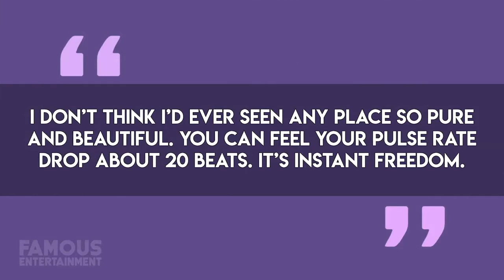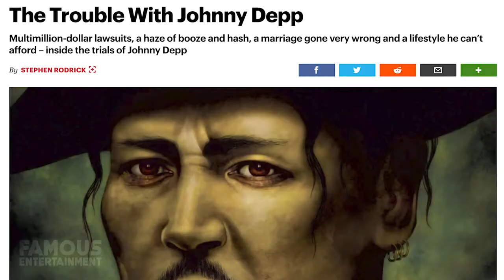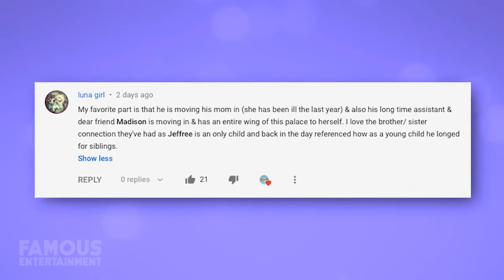Johnny Depp House Tour 2020 Bahamas Islands, French Village and Hollywood Hills Properties!!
Forbes estimates that with Johnny losing a lot of his fortune as we know, his net worth sits at around 200 million now. Johnny has a pretty crazy real estate portfolio. He owns islands in the Bahamas, a whole FRENCH village and a few properties in Hollywood Hills. (Properties, Mansions, Homes of all types!)

 Around 2017 it was reported that although Johnny made around 650million from his long running film career alone, almost all of his fortune was gone.

It’s a long and confusing web of stories, which includes Johnny suing his business manager and company for “negligence”, fraud and more, and he claimed he didn’t know where a lot of his cash was going. It also had to do with his family blowing millions of his dollars, especially his sister Christi. And who could forget the crazy legal battle with his ex wife Amber Heard.

Credits to:
Writer / Host: Kara